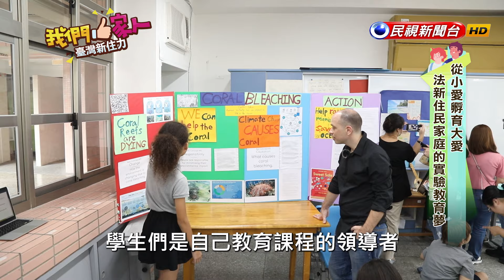鼓勵學生主動學習，成為課程的領導者，更能透過蒐集資料、展示成果的過程學到新知識 ｜法國－Alan Marzec Marzec Alan Fabien｜【我們一家人】20230823｜民視新聞台｜移民署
(｡•ㅅ•｡)♡

(｡•ㅅ•｡)♡